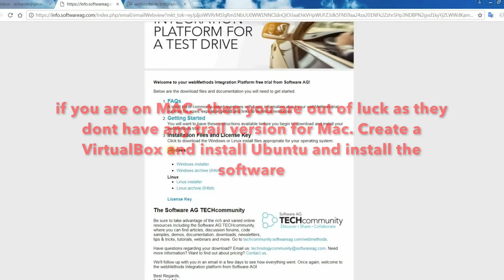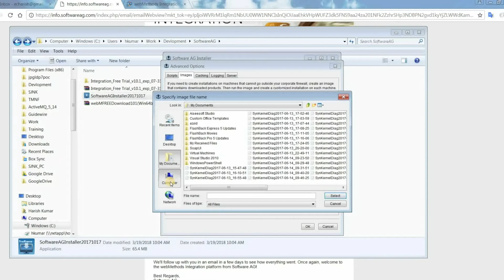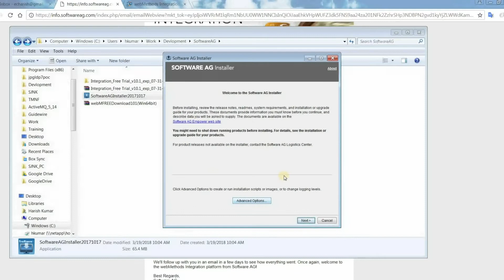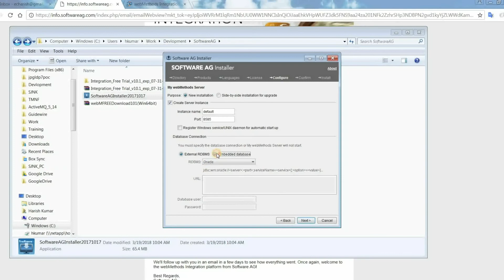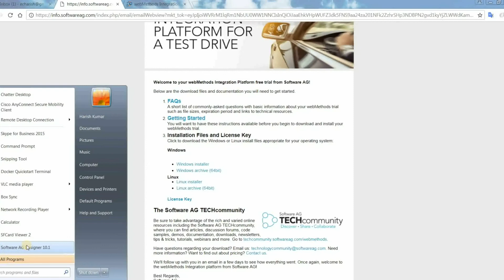Chapter 1 : Software AG webMethods - Installation of trail version and setup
Tutorial about how install SoftwareAG webMethods, step by step process of getting setup with webMethods Installation of trail version.